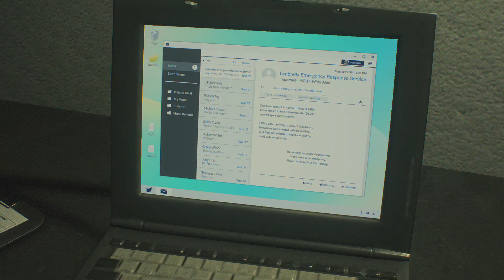Annette Birkin vs G2 ~ Annette helps Sherry (Resident Evil 2 Remake)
1080p 60 FPS! The cutscenes are buggy this way..